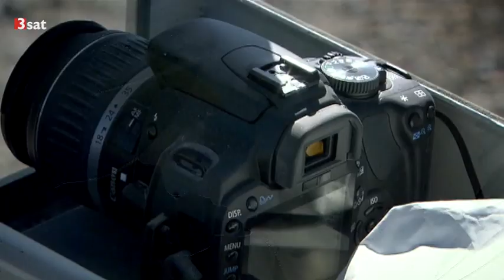Mount St. Helens - Der Vulkan lebt | Doku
Als am 18. Mai 1980 der Vulkan Mount St. Helens im Nordwesten der USA explodierte, hinterließ er ein gigantisches Ausmaß an Zerstörung. Doch bald nach dem Ende der Eruptionen erwachte auf den zum Teil hunderte Meter dick mit Asche und Geröll bedeckten Hängen neues Leben. Zunächst in Gestalt eines Lupinenpflänzchens, dem bald wühlfreudige Taschenratten folgten. Sie machten den Boden bereit für die vielen weiteren Pflanzen und größere Tiere, die sich innerhalb weniger Jahren in dem Mars-ähnlichen Terrain ansiedelten. Bis heute sind die Hänge des Mount St. Helens für die Öffentlichkeit gesperrt, nur der Biologe Charlie Chrisafulli lebt seit nunmehr bald 30 Jahren in dieser extremen Landschaft. Mit seiner exklusiven Unterstützung dokumentiert dieser Film die phantastische Wiederkehr des Lebens nach der totalen Zerstörung.
Vor mehr als 30 Jahren, am Sonntag, dem 18. Mai 1980, explodierte um 8.32 Uhr an der Westküste der USA ein Vulkan - der Mount St. Helens. Es war ein Ausbruch von unvorstellbaren Ausmaßen. Binnen weniger Minuten verlor der Berg 400 Meter seines Gipfels und die Schutt- und Aschemassen verwüsteten ein Gebiet, das eineinhalb Mal so groß ist wie Wien. Es war die größte Naturkatastrophe der Neuzeit auf amerikanischem Boden - 57 Menschen und unzählige Tiere starben.

Nachdem sich Rauch und Dampf verzogen hatten, bot sich ein unwirkliches Bild: der Vulkan hatte die grünen Wälder und Bergseen in eine Mondlandschaft verwandelt. Doch schon bald nach dem Ende der Eruptionen erwachte auf den zum Teil Hunderte Meter dick mit Asche und Geröll bedeckten Hängen neues Leben. Zunächst in Gestalt einer Lupinenpflanze, der bald wühlfreudige Taschenratten folgten. Sie machten den Boden bereit für die vielen weiteren Pflanzen und größere Tiere, die sich innerhalb weniger Jahre in dem Mars-ähnlichen Terrain ansiedelten. Zwei Jahre lang begleitete ein "Universum"-Team der Wiener Interspot Film mit den Regisseuren Jörg Daniel Hissen und Heinz Leger die Arbeit der Wissenschafter vor Ort. "Mount St. Helens - Der Vulkan lebt" ist ein bildgewaltiger Film, der die Explosion des Berges und die Wiederkehr des Lebens nicht nur verständlich, sondern erlebbar macht.

Einer der ersten Wissenschafter, der das verwüstete Land zu untersuchen begann, war der Biologe Charlie Crisafulli. Noch heute erinnert er sich mit Schaudern an seinen ersten Eindruck: "Ich kam wenige Tage nach dem Ausbruch an den Mount St. Helens. Als ich hier eintraf, war ich völlig schockiert, richtiggehend sprachlos. Ich konnte einfach nicht glauben, was ich sah. Soweit das Auge reichte, gab es kein einziges Anzeichen von Leben. Ich fragte mich, ob Tiere oder Pflanzen so eine Katastrophe überhaupt überleben können, ob es jemals wieder so aussehen würde wie früher, ob es die Natur überhaupt schaffen würde, das Land wieder zu besiedeln."

Einmalige Chance für die Wissenschaft
So schockierend der erste Eindruck auch war, bald war Charlie Crisafulli klar, dass der Vulkan hier ein riesiges Forschungslabor geschaffen hatte, welches es zu nutzen galt - es war eine einmalige Chance für den Wissenschafter, die er sich nicht entgehen lassen wollte. Und so studiert Charlie Crisafulli seit 30 Jahren die Wiederkehr des Lebens am Mount St. Helens. Von der ersten Minute an galt es Fragen zu klären. Wer siedelte als erstes in der Aschewüste? Wer half wem? Welche Pioniere würden überleben und wer vergeblich gegen die unwirtliche Natur ankämpfen?

Die Arbeit der Wissenschafter brachte erstaunliche Ergebnisse: Dass die erste Pflanze auf den weiten Aschenfeldern eine Lupine war, mochte noch nicht so überraschen, denn diese Pflanzen sind dafür bekannt, dass sie auf kargen Böden überleben können. Doch dass ein kleiner Nager, die Nördliche Taschenratte, eine entscheidende Rolle bei der Rückkehr des Lebens spielen würde, hatte niemand vermutet. Einige dieser etwa hamstergroßen putzigen Tiere hatten das Inferno des Vulkanausbruchs in ihren unterirdischen Bauen überlebt. Während über ihren Köpfen Staubstürme über das Land fegten, ernährten sich die Taschenratten im ersten Sommer hauptsächlich von Überresten abgestorbener Lupinen. Unaufhörlich wühlten sich die Nager durch die verwüstete Landschaft und die Lupinen bildeten dabei eine verlässliche Nahrungsquelle.

Im Gegenzug spielten die Taschenratten bei der Verbreitung der Blumen eine wichtige Rolle. Ihr ständiges Graben vermischte die sterile vulkanische Asche mit dem nährstoffreichen Untergrund und bereitete so den Boden für die Wiederbesiedelung durch den Rest der Pflanzenwelt auf.

© 3Sat | 2010